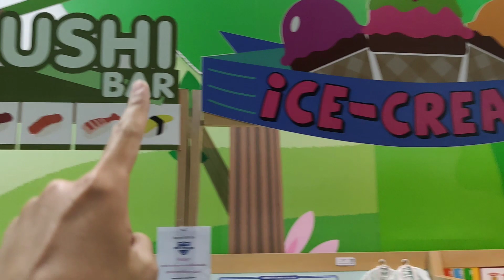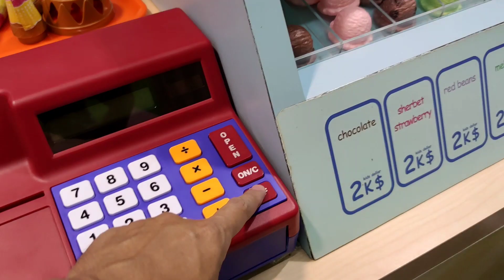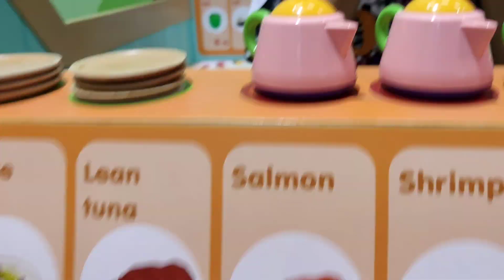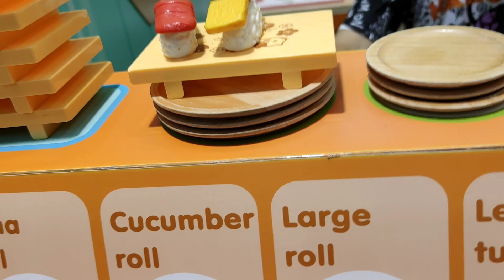น้องออมเล็ต เล่นขายไอติม พ่อเอ็มทำซูชิ ที่สวนสนุก คิดซูน่า Kidzoona เดอะมอลล์บางแค